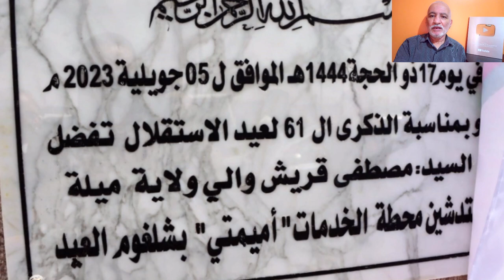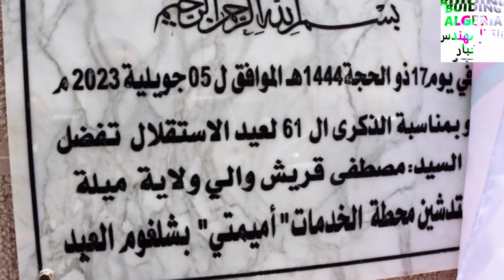تعرفو على هذه المحطة المتعددة الخدمات بطراز عالمي في ولاية ميلة NEW MULTISERVICE AREA IN MILA